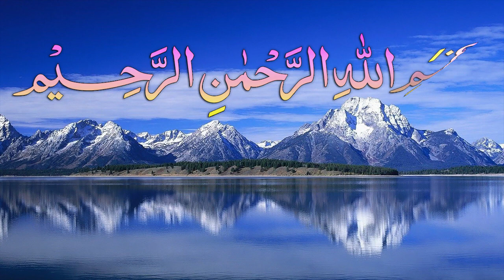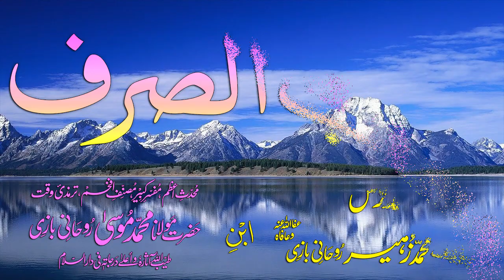Abwaab-e-Sarf Dars - 49 - Baab - 40 - by Maulana Muhammad Zuhair Albazi - 15/12/2008